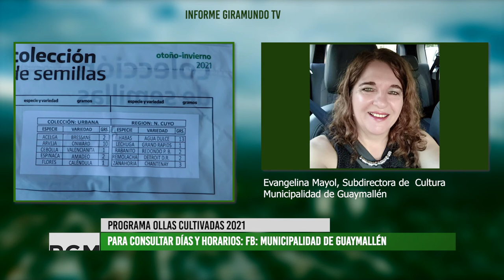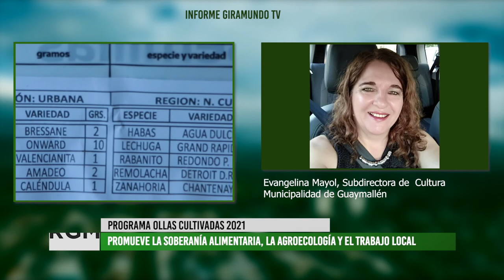Ollas Cultivadas: la Municipalidad de Guaymallén distribuye semillas del Prohuerta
Desde este martes 9 de marzo el Municipio de Guaymallés distribuirá semillas del Prohuerta-INTA a través del programa Ollas Cultivadas. El objetivo es promover la creación y difusión de huertas familiares locales, la producción de alimentos, la soberanía alimentaria y el trabajo. Se podrán conseguir en distintos centros municipales y agencias del INTA locales. Además, se brindarán capacitaciones en huerta orgánica en el Centro Cultural Pascual Lauriente. Para más información contactarse al Fb Municipalidad de Guaymallén.